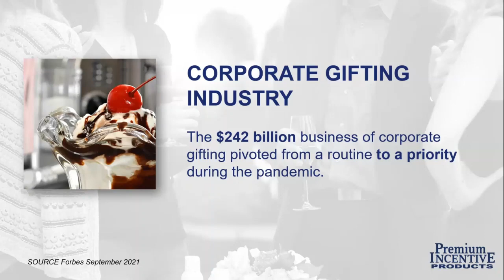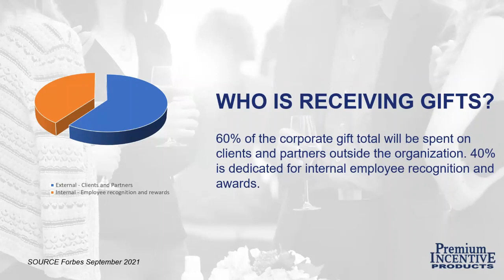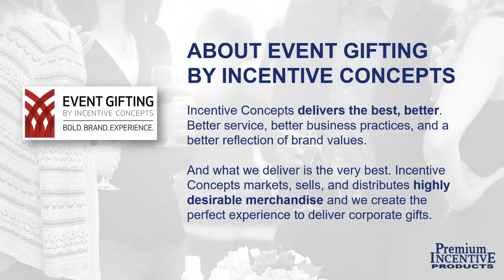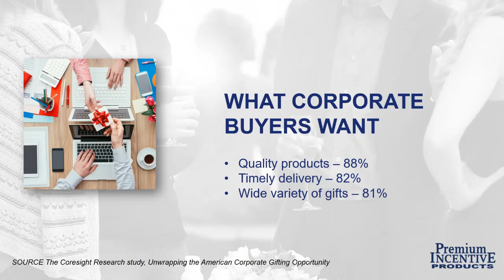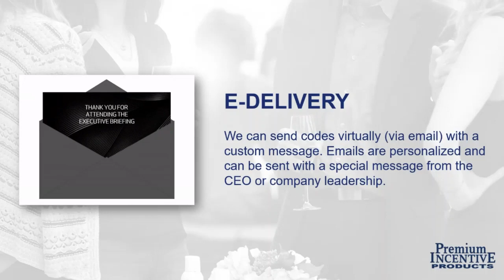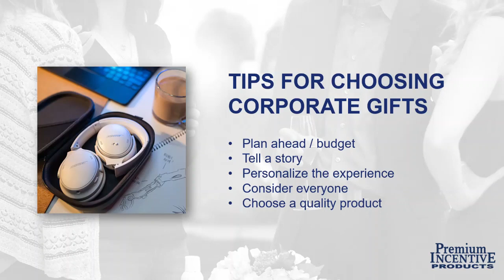PIP Connect Webinar | Creating Memorable Meetings and Events (Part 2 of 2)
Incentive trips, recognition events and other special occasions are an exciting and dynamic way to reward employees, customers, and business partners. However, events don’t just happen overnight. For meetings and events to come off seamlessly, organizers must exhibit excellent planning skills, time management, flexibility, and attention-to-detail. Join us for an interactive conversation and presentation about ways to plan and manage onsite or virtual meetings and learn how to incorporate merchandise gifts into your events. Part 2 featuresKate Renk, Sales Representative with Event Gifting by Incentive Concepts.